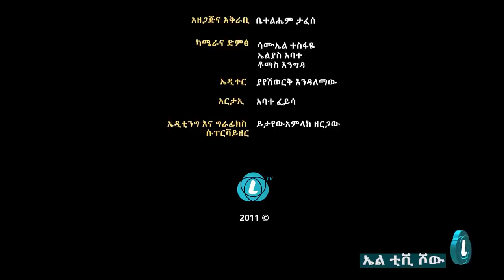LTV SHOW: ቤቴ በሃራጅ ሊሸጥ ይችላል ቴዎድሮስ ተሾመ(የፊልም ባለሙያ) ክፍል 3